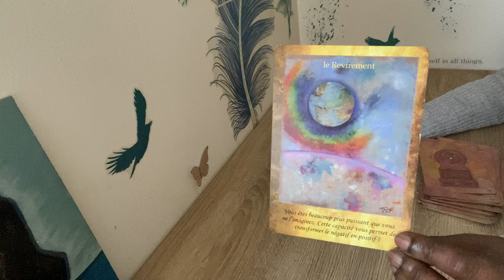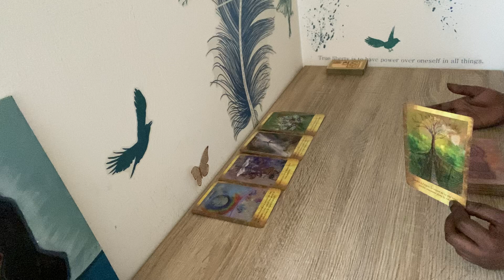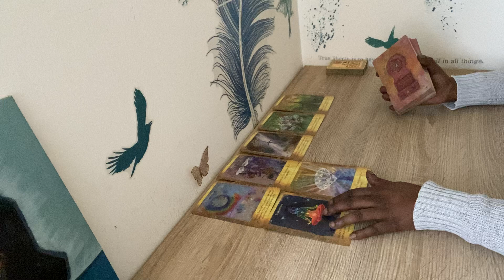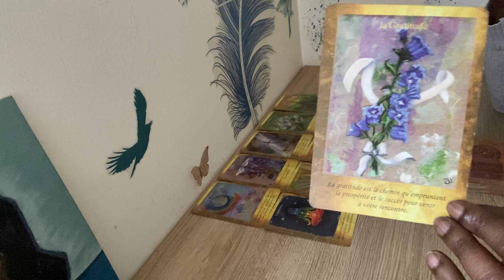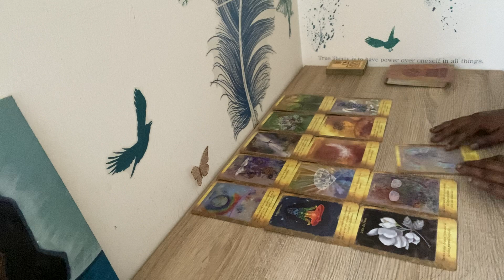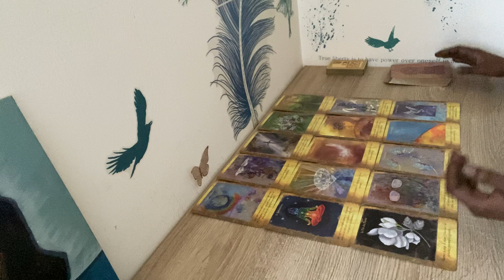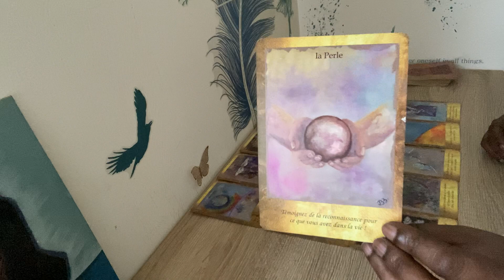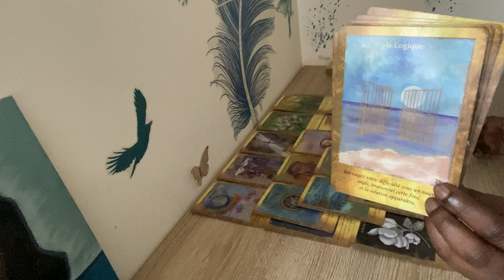Si tu regardes l’arbre tu fonceras dans l’arbre 🧐🕊✨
Pour ceux qui souhaitent me contacter par mail

Clarisse ☺️